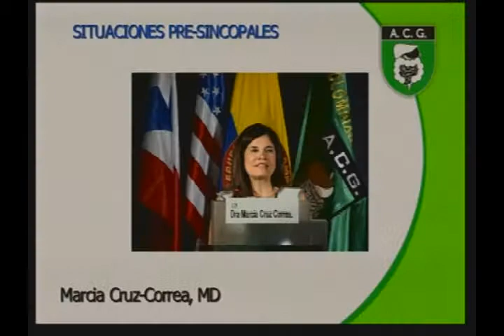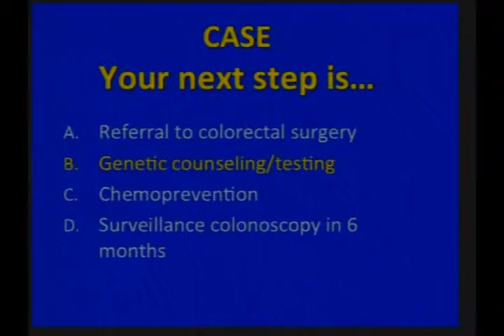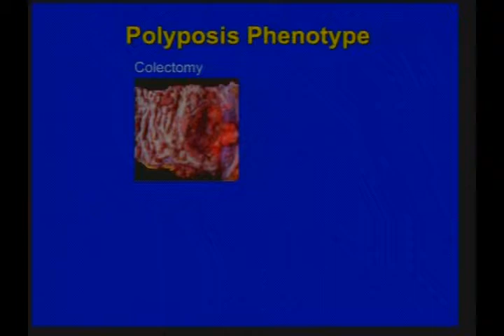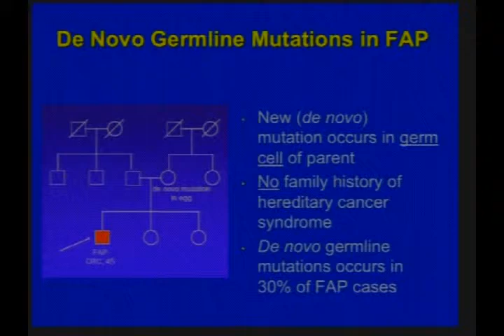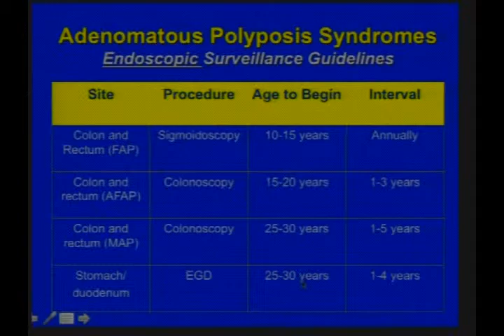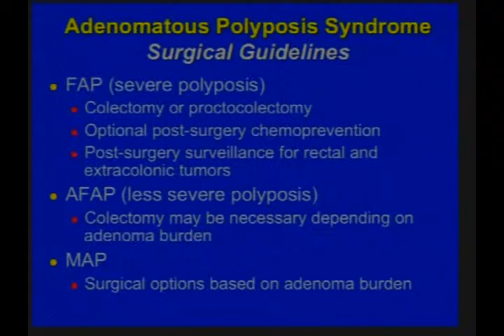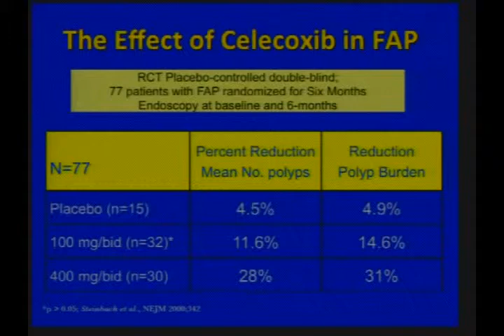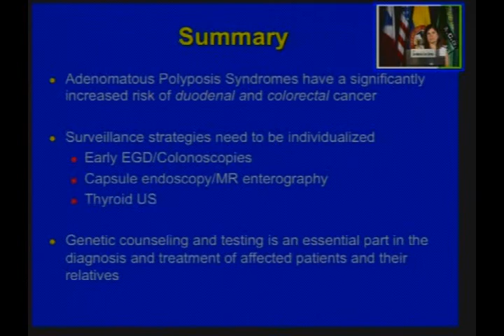25. Emergencias Gastrointestinales. Síndromes de Poliposis Adenomatosa - Marcia Cruz-Correa, MD.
Curso Internacional

Segmento IV: Enfermedad Inflamatoria Intestinal y paciente oncológico gastrointestinal
Presidentes de mesa: Jaime Alvarado, MD; Rodrigo Castaño, MD; Hector Polania, MD

Conferencia:
Emergencias Gastrointestinales. Síndromes de Poliposis Adenomatosa
Marcia Cruz-Correa, MD.